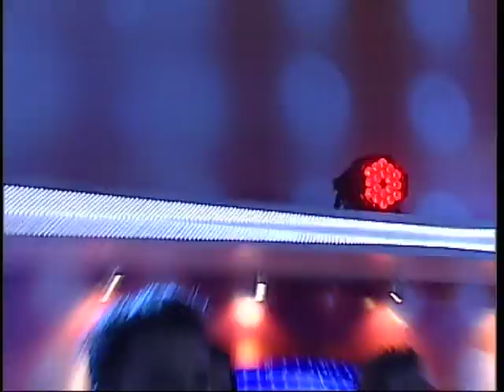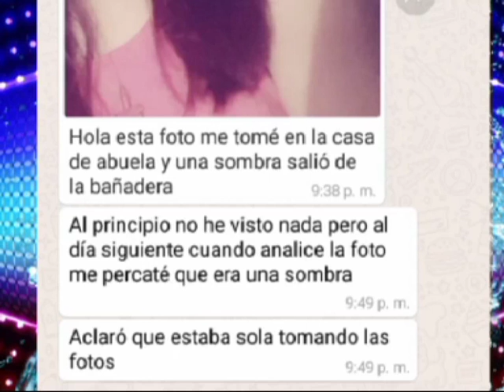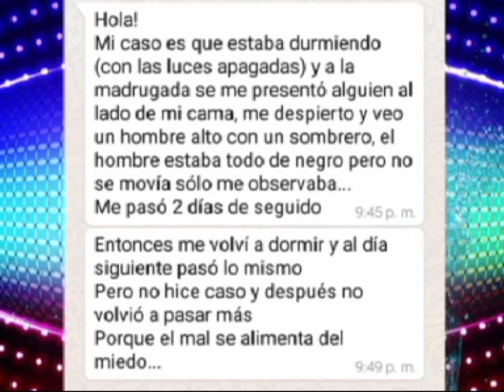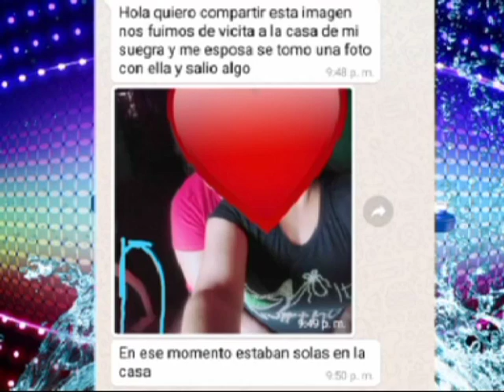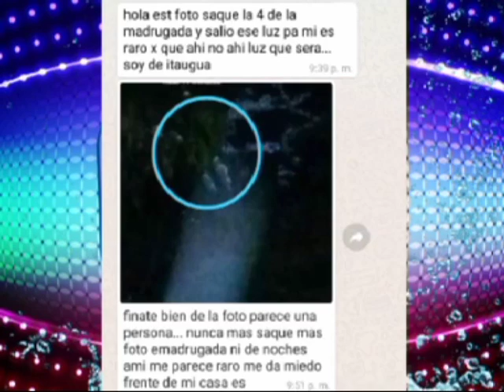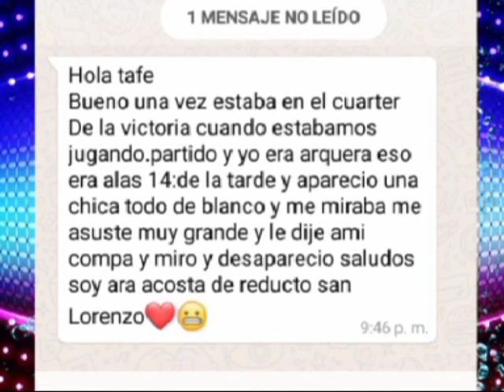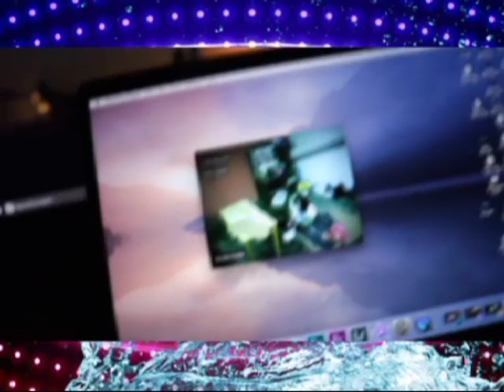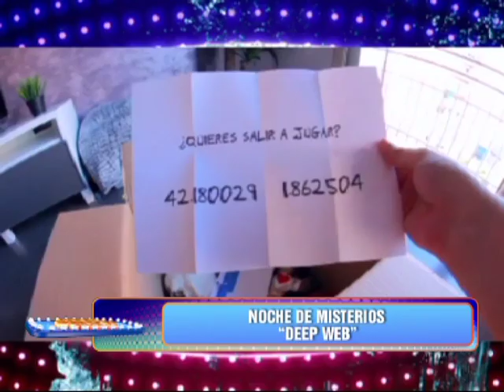NDS | PROGRAMA 36 | 26 01 2019 | JOSEMA LOPEZ - MONI INSFRAN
Acompañado del humor, preguntas picantes, misterio que hace una mezcla dinámica para tus sábados.

Conducen Ruben Rodriguez Jr, Dahiana Bresanovich y Victor Piroka Gavilan.

El Bloque de Misterios esta a cargo de Taffe Pelaez mostrando y explicando todos los misterios mas insolitos de nuestro mundo.

 Todos los sábados de 20 a 22hs por las pantallas de LaTele